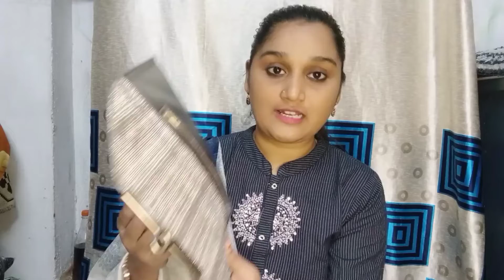My cluch collection 😘 || sari/suit indian wear ke liye trendy bags 🔥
link

🌷must have accessories for girls

🌷meesho bag hual

🌷Pani wali dargah Nagpur

🌷 mominpura market vlog

🌷 mela vlog